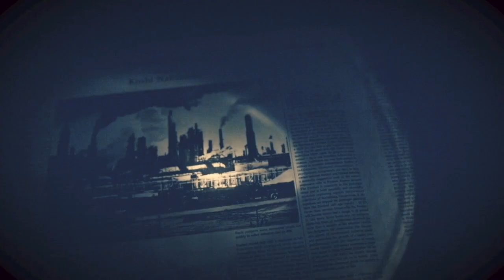RESIDENT EVIL 7 biohazard Easy Mode Infinite ammo playthrough part 5